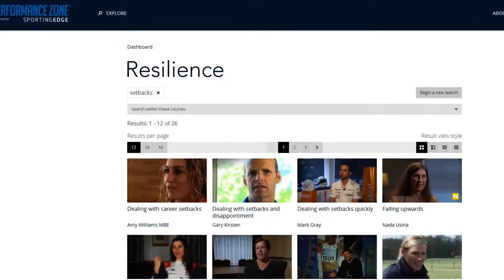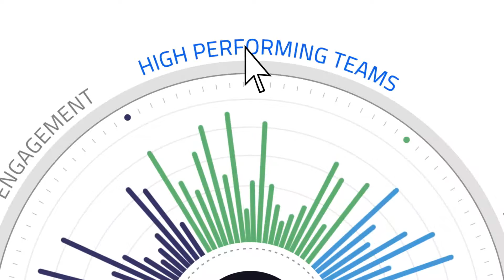Introducing Sporting Edge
Sporting Edge is a high performance consultancy that uses the winning mindset from sport to fast track success. Our fresh approach to corporate learning, motivational keynotes, workshops and executive coaching blends practical tips from sport and business psychology with inspiring video interviews from world champions to create a targeted learning impact that you will never forget.